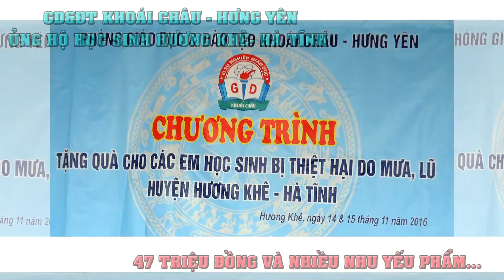ÁO DÀI MƯỜI THƯƠNG - HƯƠNG KHÊ 11- 2016